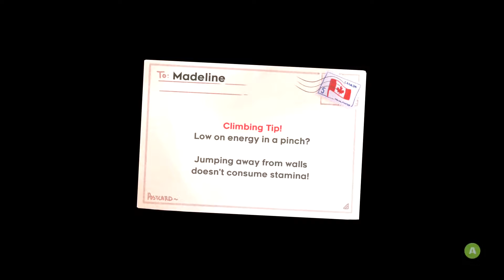Celeste Golden Ridge in 2:56.664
Never thought I could get sub 3 with these strats